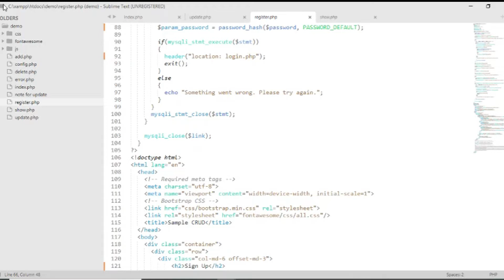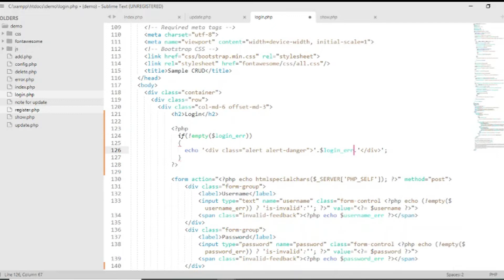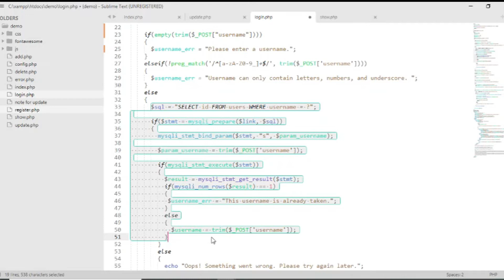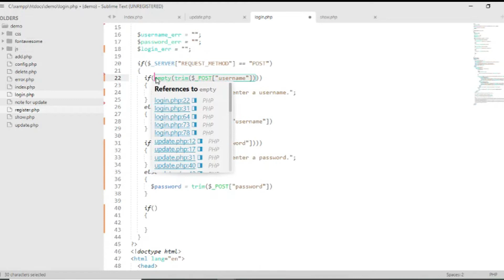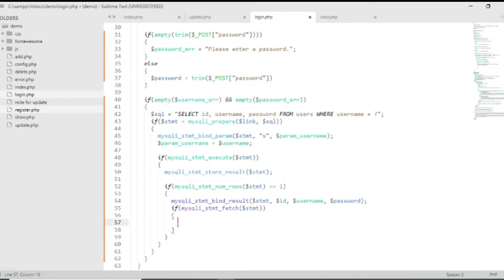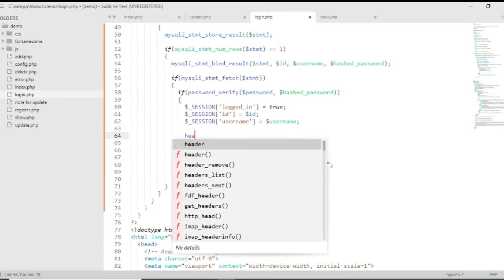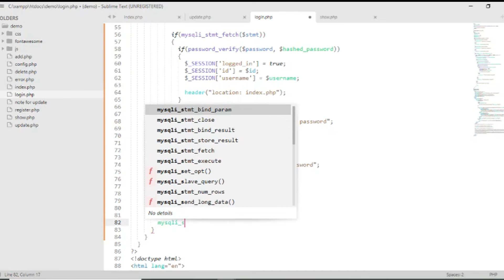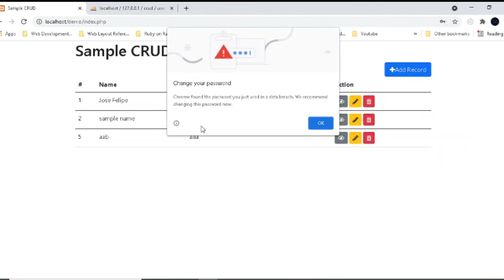PHP MYSQL User Login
In this video we will create the login functionality of application